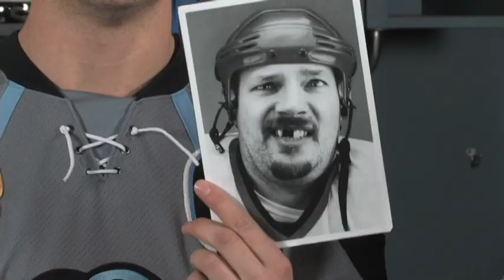Adventures of Roscoe & Yonks | Blue Spider Productions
Client: Milwaukee Admirals & Kohl's Department Stores

Goal: Produce a series of in-arena spots for Kohl's Building Healthy Habits sponsorship campaign. A total of four spots were produced and aired during the 2009-10 Admirals season.